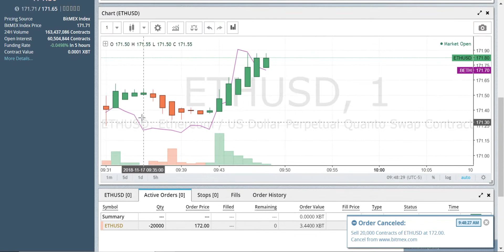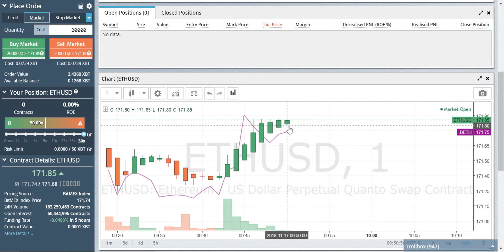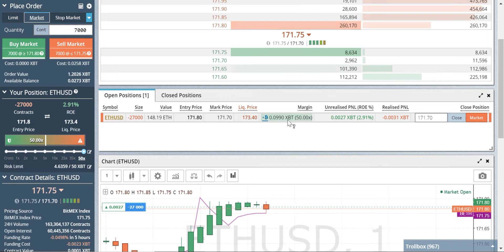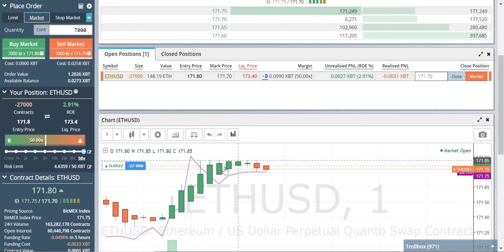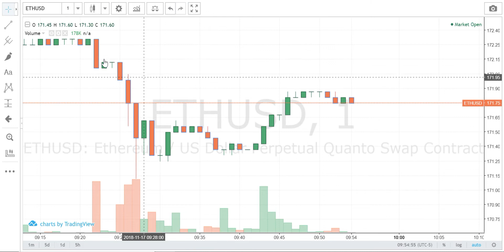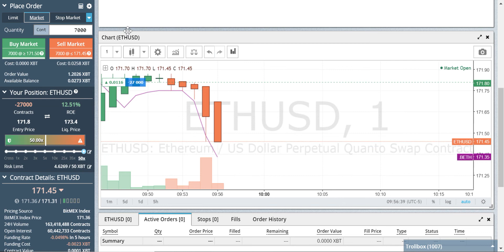EDUCATIONAL CRYPTO TRADING SIMPLIFIED . WATCH FOR HANGING CHART FORMATIONS!